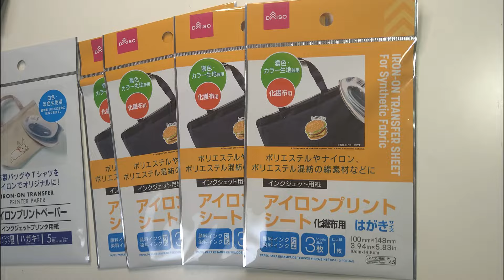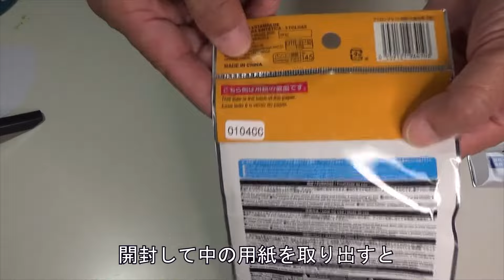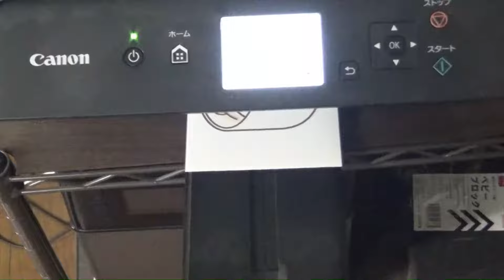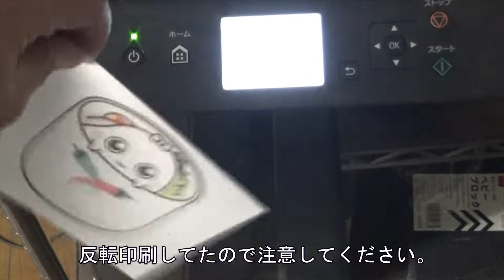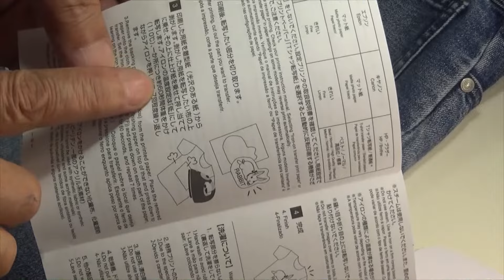ダイソー色地アイロンプリントは奇麗です。デニムにプリントします。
ダイソーで見つけた色生地用プリント用紙。今までのと違って反転印刷はしません。仕上がりが奇麗で簡単にできるのが特徴です。今回は古くなったデニムのポケットにプリントします。

筑前朝倉蒸し雑煮（冷凍）
　通販サイト

秋月城下町の侍キャラクター　LINEスタンプ